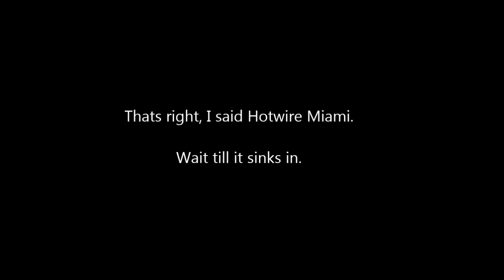Gunpoint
More new games.  This time a new indie game Gunpoint - a hack 'em up platformer.  Spoilers - there is guns in this game.